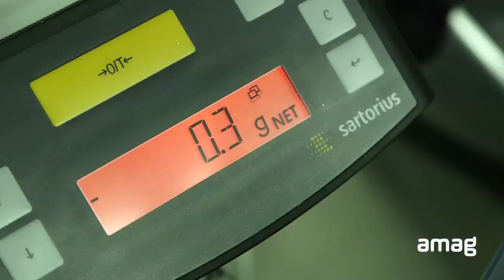AMAG Carrozziere/Verniciatore - il duello.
La carrozzeria è una costruzione complessa. Per poter sostituire un pezzo, si deve  intervenire su diversi livelli prima di riuscire a rimuovere il pezzo danneggiato. Ci vuole cervello e tanta abilità manuale; in pratica si lavora come un chirurgo.
Se vuoi fare il carrozziere lattoniere deve piacerti la lavorazione dei metalli e la tecnica in generale. E devi avere un buon occhio.È un lavoro che richiede molto tatto e sensibilità per le forme – quasi come uno scultore. Molti dei miei colleghi hanno un'immagine completamente superata della professione di carrozziere lattoniere.
In questo breve Video AMAG presenta questa interessante professione. Prodotto da On-Line Productions GmbH e Jürg Rufer.